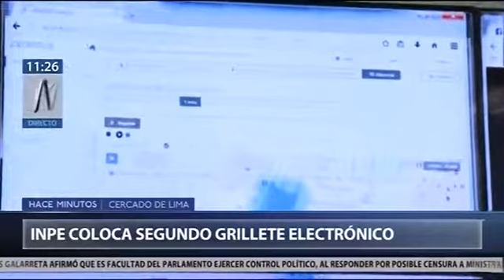INPE coloca segundo grillete electrónico (Canal N)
Despacho. El jefe del INPE, Carlos Vásquez, informó que se colocó el segundo grillete electrónico a un reo del penal Castro Castro. Al parecer en este 2017, se pretende instalar a cerca de 50 personas pero se espera la resolución del Poder Judicial. Con respecto a los terroristas que saldrían a fin de año, dijo que faltan 15 reos que saldrán luego de 25 años de prisión, sin embargo, hay vacíos legales en cuanto al pago de la reparación civil.
Fuente
N Directo Canal N
N Directo
Fecha y hora de emisión
13/09/2017 11:21:28
Duración
00:08:08
Valorización
US$ 2996.32